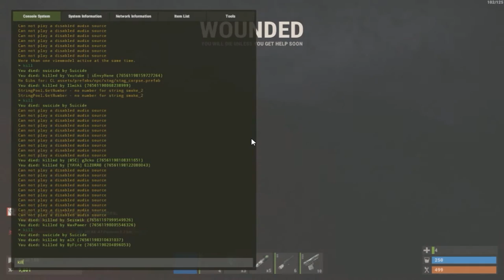Rust BATTLEFIELD | P250 Melhor que AK47? | #1 (Part 2/2)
Aqui vai a segunda parte, espero que tenham gostem!

Só isso memo pra falar.